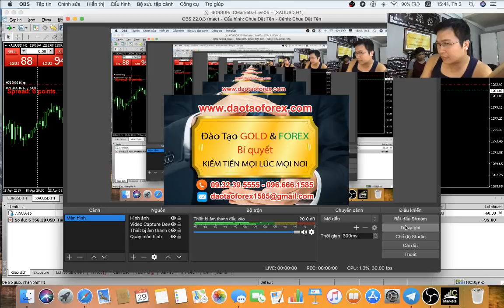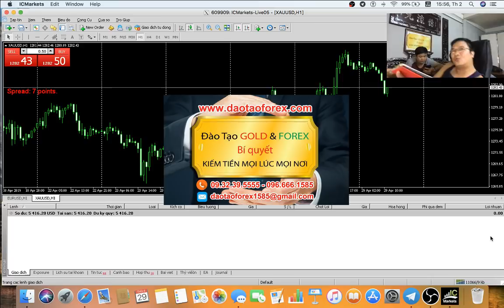PHƯƠNG PHÁP FOREX THÌ ĐẦY XONG GIÁ TRỊ VẬN DỤNG CÓ ĐƯỢC MẤY NGƯỜI CHỨNG MINH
Đừng nói với tôi kiến thức Forex thế này, hay kiến thức Forex thế kia là đúng hoặc sai trên cái thị trường Forex này. Cũng như tôi cũng chẳng rảnh để mà tin vào lời nói vô cắn cứ, cũng như không có giá trị để kiểm chứng của bất kỳ một ai nói với tôi rằng họ thành công thể này, hay thế kia nếu giá trị đó không có cho tôi kiểm chứng giao dịch Forex live trực tiếp của họ.

THỊ TRƯỜNG FOREX LỢI NHUẬN MUỐN CO ĐƯỢC LÀ Ở NĂNG LỰC THỰC TIỄN

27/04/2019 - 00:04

Kiến thức Forex sách vở, và thứ kiến thức Forex chỉ có mồm là thứ vô giá trị cho bất cứ một nhà đầu tư Forex nào đó cứ đòi sách ra để giao dịch Forex, để kiếm lợi nhuận cho chính mình. Xin lỗi để vận dụng được vào thực tế là cả một quá trình bản thân nhà đầu tư Forex đó phải trả giá, và điểu chỉnh những sai lầm của minh trên thị trường Forex, cũng như kiển thức Forex đã học để cho phù họp và hiểu để vận dụng vào thực tế.

Còn bọn nói mồm về thành công của chúng với kiến thức Forex vứt đi mà chúng đang có thì đầy, chính điều này mà biết bao nhà đầu tư Forex đã bị ngộ nhận giữa các giá trị từ thực tiễn đến các giá trị quản trị khi tham gia vào thị trường Forex này. Để rồi các đích cuối cùng chưa kịp hiểu điều mình đang tham gia vào thể nào, đã lao vào như thiêu thân với mong muốn kiểm tìm lợi nhuận trên kiến thức Forex vứt đi đó.

Bọn nói mồm thành công thế này hay thế kia với kiến thức Forex của chúng nhiều vô kể, xong thực tế chính bản thân nhà đầu tư Forex sẽ thấy rõ một vấn đề rằng người vận dụng và chứng minh giá trị trực tiếp trên thị trường Forex có được mấy người. Đây sẽ chính là thứ giá trị mà bản thân mỗi nhà đầu tư Forex cần nhìn nhận, đánh giá cho kỹ vào con đường mà nhà đầu Forex đang tìm hiểu và tiếp cận.

Đánh giá đúng mọi giá trị cho con đường bản thân mình đi, lúc đó mọi nhà đầu tư Forex sẽ nhận ra rằng thành công được chính là bản thân mỗi chúng tần phải kiểm soát rất kỹ mọi giá trị dù đó là nhỏ nhất. Điếu này là rất kho để có thể hiểu, chứ đừng nói là thành công một cách nhanh chóng khi tham gia vào thị trường Forex này.
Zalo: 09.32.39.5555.